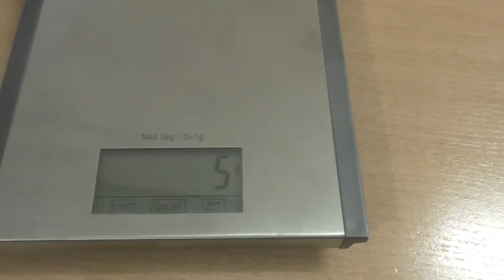021-19139 Riso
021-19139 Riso